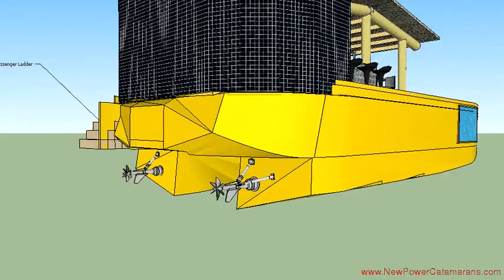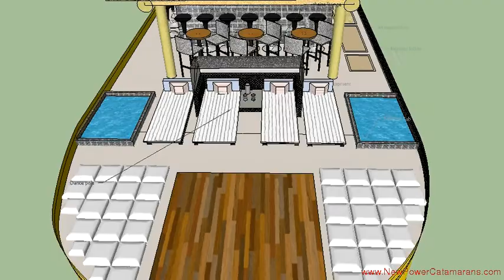Ultimate 44' Catamaran Party Bar Boat Aquataxi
Our engineering team has designed the ultimate party boat.

Your guests will be thrilled with all this boat has to offer.  Based on a 44' (13 m) hull  the fully equipped Palapa Bar comfortably seats 17 guests and up 6 guests at the high top tables.

Your guests will enjoy a cruise of the Caribbean waters relaxing in one of the 2 hot tubs located port and starboard or lounging on one of the chaise lounges or the overstuffed pillows near the bow.

Additional features include a dance floor, high quality sound system, TV's, strategically placed reefer under the bar deck for kegs and fountain drinks, solar fabric roof, pilot house, bathroom and much more!